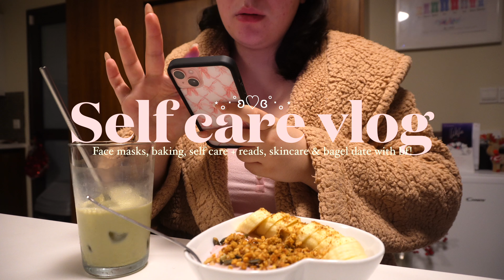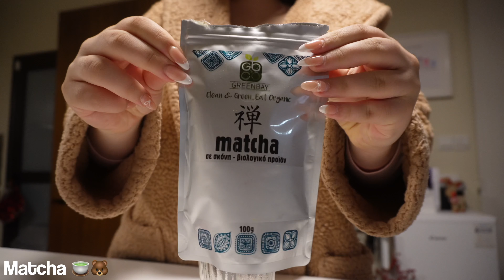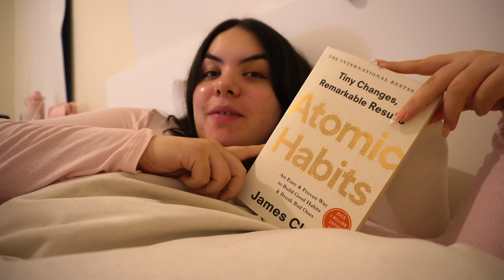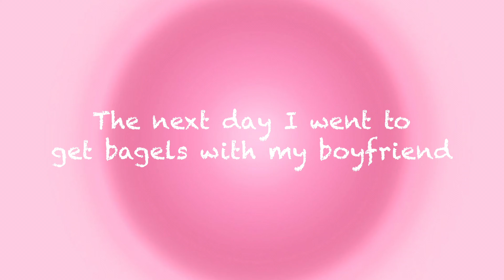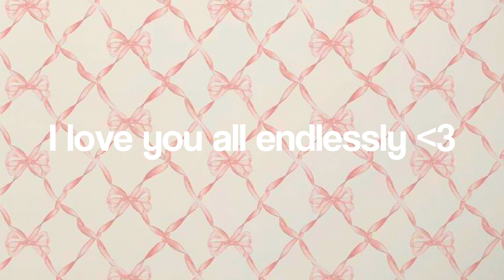Having THE reset day *self care vlog*🌱Wellness reads, face masks, clean girl hacks & pamper routine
Welcome to THE Self care vlog! 🌷

In today's video we are baking, doing face-masks, granola bowl making + new reads & bagel dates! I really hope you all enjoy watching today's video. I love you all endlessly xx
SOCIALS:
♡ Age: 17
♡ Height: 5'8
♡ Camera: Sony ZV-E10
♡ Editing Software: Final Cut Pro X
♡ Sub Count: 2,279
Thematic audios:

All other audio music is from Epidemic sounds:)
wow you made it down here, ily:)